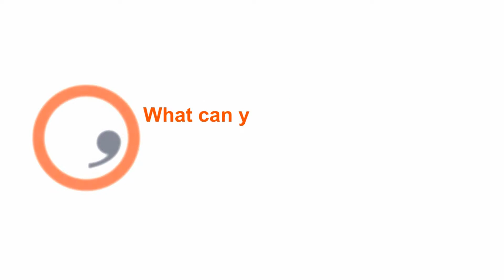Interview with Valeria Berumen Ornelas - No Hate Speech Movement, Strasbourg 2013